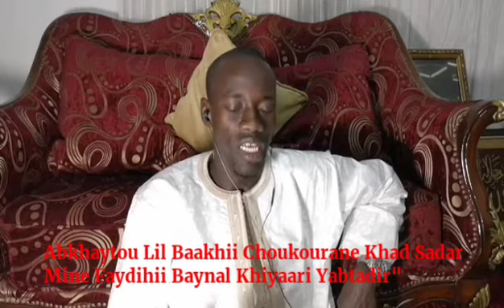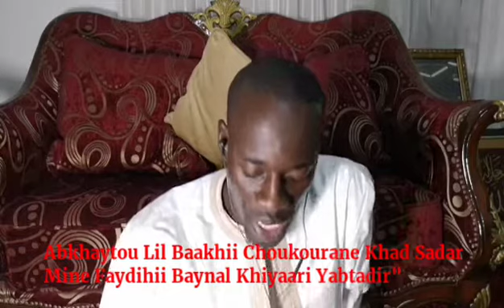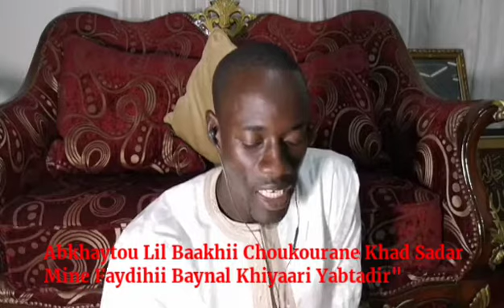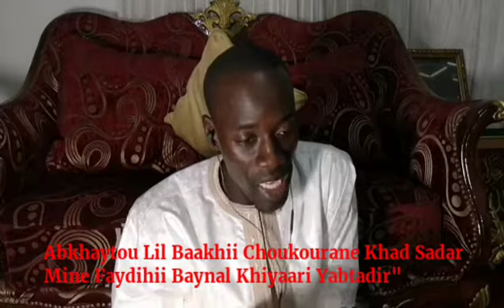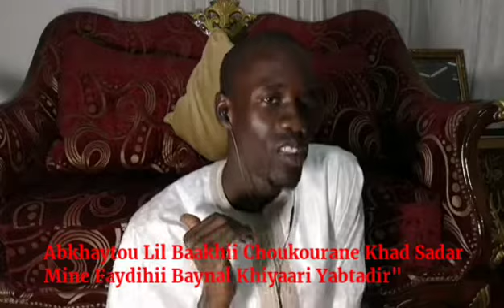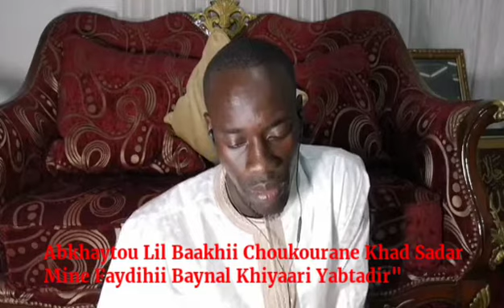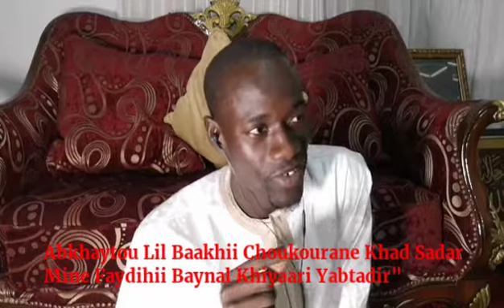Wakhtane Serigne Saliou Samb ci "Abkhaytou Lil Baakhii Choukourane Khad Sadar Mine Faydihii Baynal K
Abkhaytou Lil Baakhii Choukourane Khad Sadar Mine Faydihii Baynal Khiyaari Yabtadir"

Merci de Suivre votre Chaine SANT REK , nous allons diffuser des wakhtanes de Serigne Saliou Samb portants sur les 8 Bayits(Vers de SERIGNE TOUBA) Que SERIGNE SALIOU MBACKE a Donne a SERIGNE BETHIO en LUI disant "Aye Mboubou SERIGNE TOUBA Lagnou RAFFATALE nagnou Lako" sous le Temoignage d' ABDALLAH FAHMI qui l'avait Ecrit.